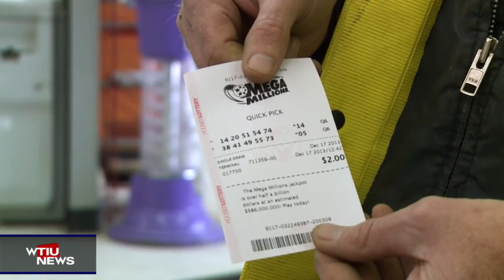WTIU Newsbreak, May 19, 2022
WTIU's  Holden Abshier reports on COVID-19 vaccine boosters for children aged 5-11, charges against Vauhxx Booker dropped in Lake Monroe incident, and the Hoosier Lottery faulty online game that resulted in 632 winners.